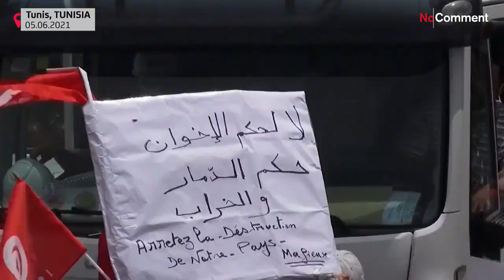Confrontos em Tunes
Cerca de 2.000 tunisinos protestavam contra um aumento dos preços de bens básicos, na sequência das recentes negociações do país com o FMI.